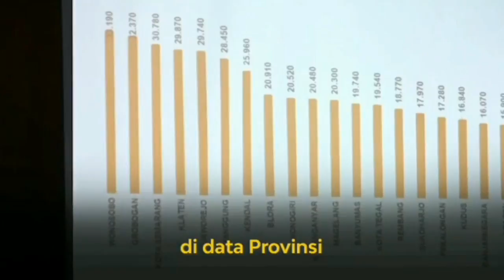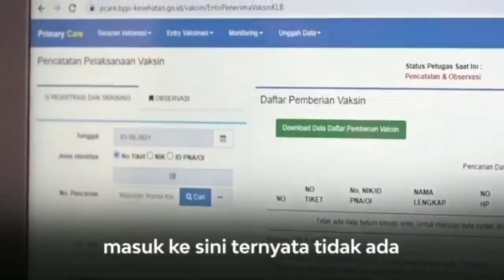DATA VAKSIN KACAU, GANJAR SIDAK KE LOKASI VAKSINASI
Sejumlah Bupati/Wali Kota di Jateng banyak yang protes pada pemerintah pusat terkait ketersediaan vaksin. Sebab, data vaksinasi antara pemerintah pusat dan daerah tidak sama. Banyak daerah di Jateng yang kehabisan stok vaksin. Namun data yang dimiliki pemerintah pusat melalui aplikasi Smile menunjukkan daerah-daerah itu masih memiliki stok vaksin cukup banyak. Ternyata, data di aplikasi Smile tidak sesuai seperti di lapangan.

Tak mau berlarut, Gubernur Jawa Tengah, Ganjar Pranowo langsung terjun ke lapangan. Ganjar bertolak ke Grobogan untuk melihat kondisi di sana. Sebab sebelumnya, Bupati Grobogan selalu meminta tambahan vaksin. Namun di data Smile dari pemerintah pusat, stok vaksin di Grobogan masih banyak sehingga tidak dikirim. Saat mengecek vaksinasi di Desa Wolo, Ganjar menemukan titik persoalannya. Ternyata, setiap acara vaksinasi, semua data diinput secara langsung melalui aplikasi Pcare. Baru setelah itu, data diinput melalui aplikasi Smile.

Kepala Dinas Kesehatan Grobogan, Slamet Widodo menjelaskan bahwa inputing data ke aplikasi Smile membutuhkan waktu yang lama. Data baru diinput setelah direkap dari aplikasi Pcare. Dari situlah Ganjar menemukan titik persoalan. Bahwa sebenarnya ada ketidakcocokan data antara pemerintah pusat dengan daerah. Pemerintah pusat melihat stok masih banyak, karena inputing data ke aplikasi Smile belum sempurna. Kemarin saat saya sampaikan ke pusat, hampir seluruh kabupaten protes. Lho kami sudah menyuntikkan banyak, dan sudah habis, kok datanya seolah-olah kami masih nyimpan stok. Ini bu Bupati Grobogan juga komplain, makanya langsung saya cek," katanya.

Ternyata lanjut dia, ada dua sistem yang perlu dikoreksi. Pertama Pcare, yakni aplikasi yang digunakan untuk menyimpan data setelah orang divaksin. Setiap yang datang, divaksin langsung diinput. Untuk mengantisipasi hal itu, Ganjar mengusulkan agar ada integrasi data. Ganjar meminta pemerintah pusat untuk juga melihat proses vaksinasi di aplikasi Pcare. Ganjar berharap ke depan tak lagi ada ribut-ribut soal perbedaan data. Yang perlu diributkan saat ini adalah seberapa cepat warga divaksin.